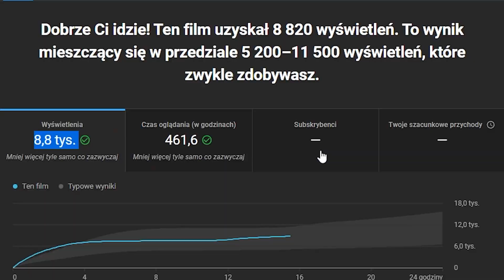OCENIAMY SQUID GAME W ROBLOXIE! (Nowy Najlepszy Tryb)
Dzisiaj Wielki Powrót Admirosa do Robloxa xD. Razem z @Flothar94  przetestowaliśmy Squid Game w Robloxie i powiem wam, że kox jest :)